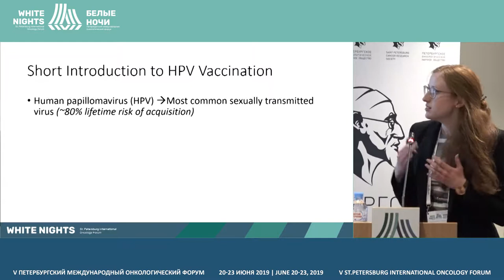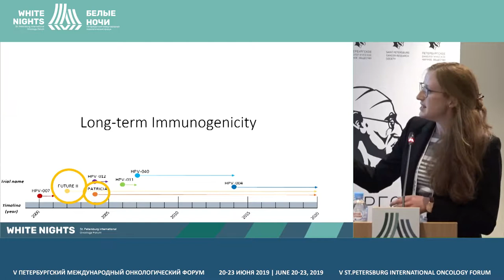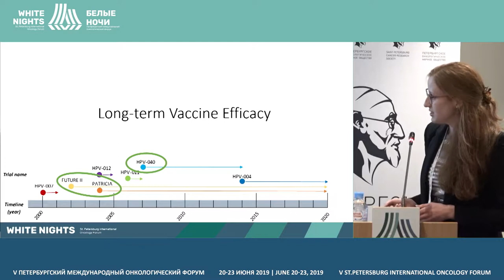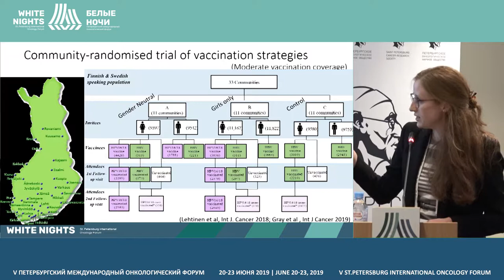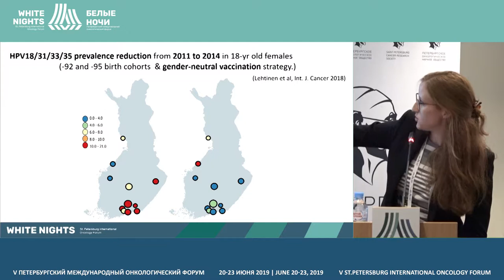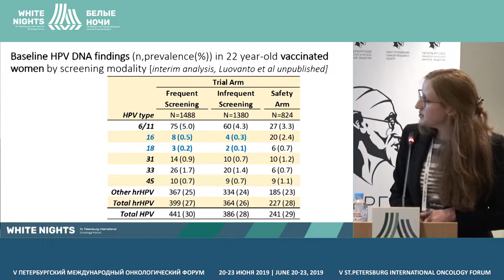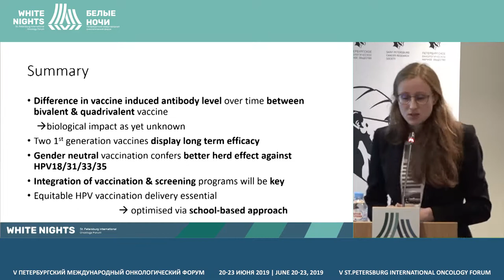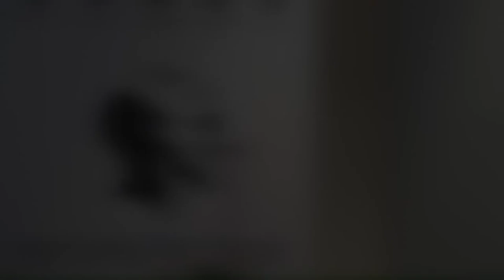ВПЧ вакцинация на практике (Penelope Gray)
Penelope Gray, Tampere University, Tampere, Finland